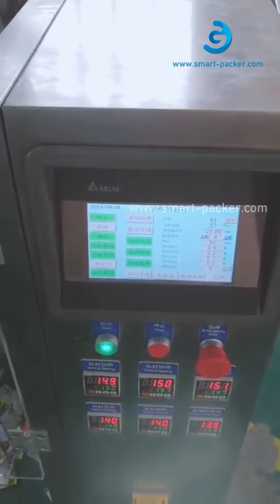Small bag pouch vertical autoamtic screw auger powder filling sealing packing machine